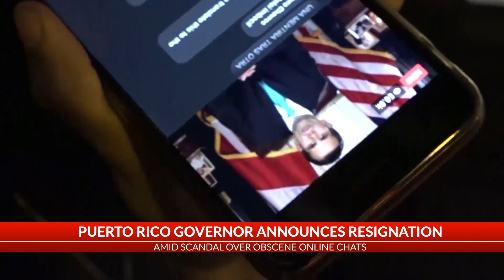Puerto Rico governor announces resignation